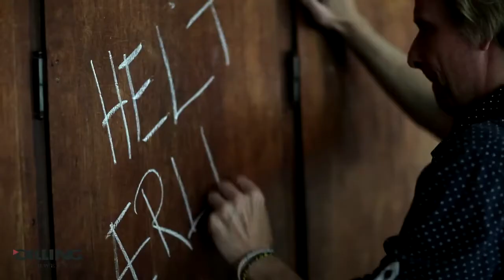Dilling Unterwäsche - Ein Blick hinter die Kulissen - Lars Christiansen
Der ehemalige SG Flensburg-Handewitt Spieler Lars Christiansen ist offizieller Botschafter und Repräsentant des Unterwäsche-Herstellers DILLING.